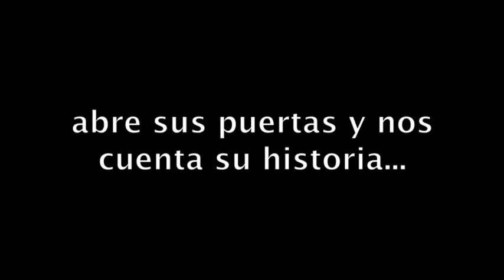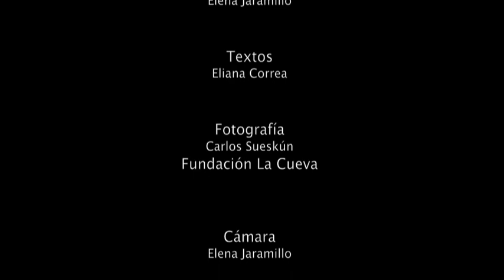La Cueva: historias, música y poesía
Este antiguo bar de cazadores que se volvió famoso por los artistas, escritores, e intelectuales de renombre que lo frecuentaron y visitaron, es hoy un ícono local, nacional, universal, que reabre sus puertas para fortalecer las raíces de caribes y barranquilleros.